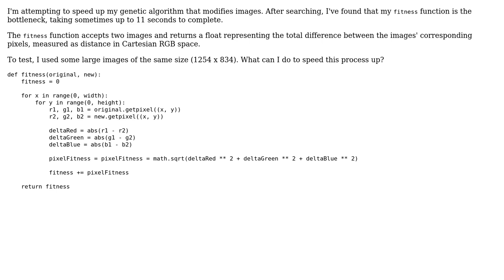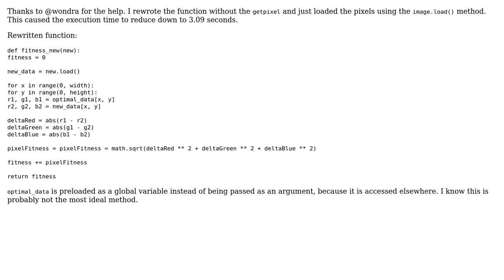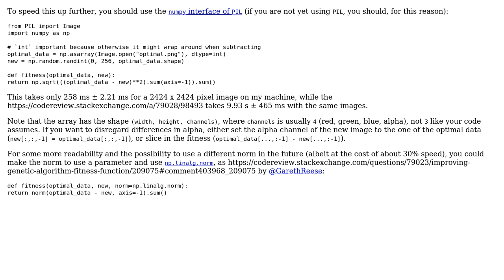Code Review: Image similarity measure (2 Solutions!!)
Code Review: Image similarity measure

With thanks & praise to God, and with thanks to the many people who have made this project possible! | Content (except music & images) licensed under CC BY-SA | Music | Images & others | With thanks to user TimCPogue user Graipher user 200_success and the Stack Exchange Network Trademarks are property of their respective owners. You are responsible for your own actions.